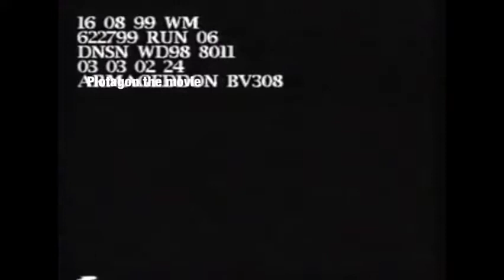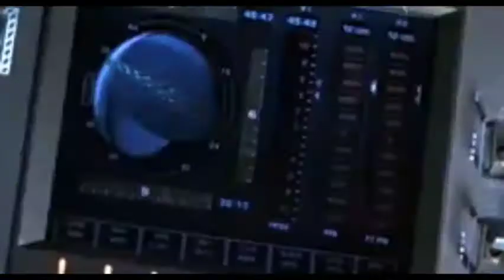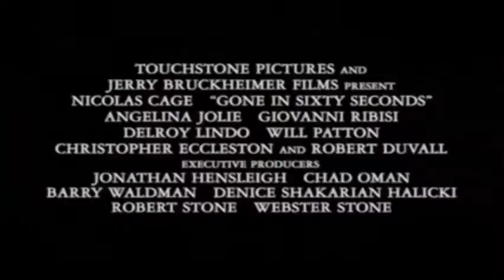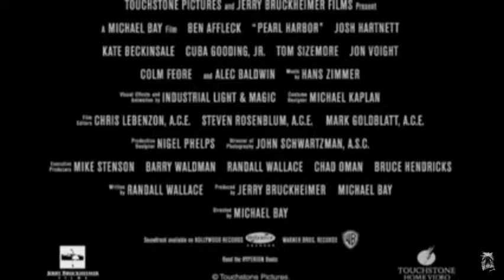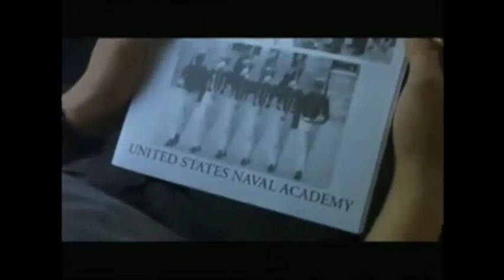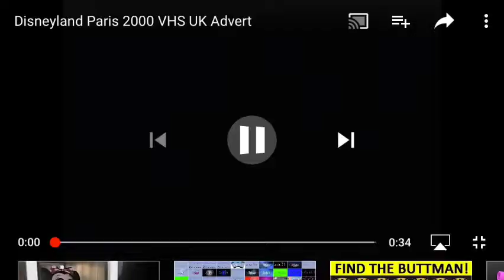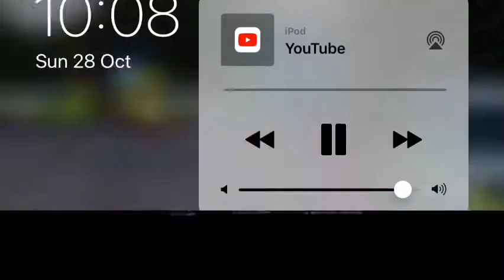Opening to Plotagon the movie 2000 uk vhs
My first anniversary video

Certificate.   A